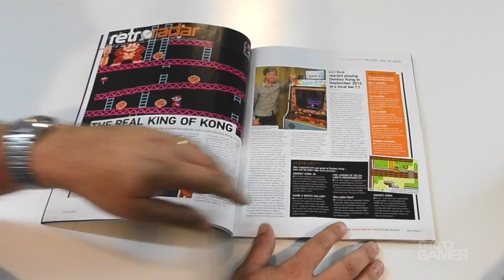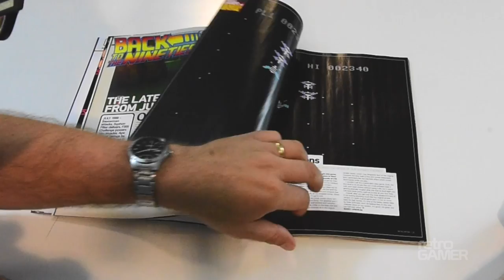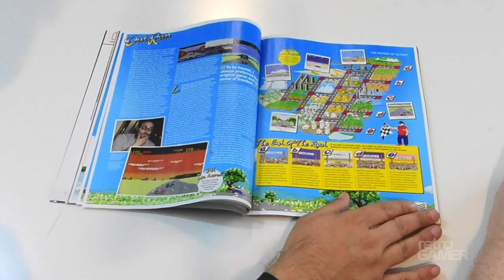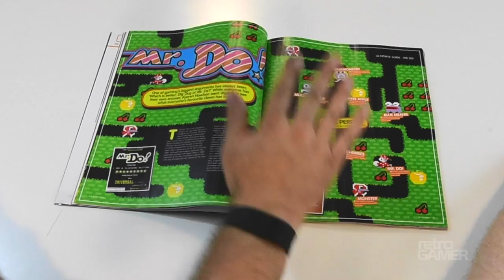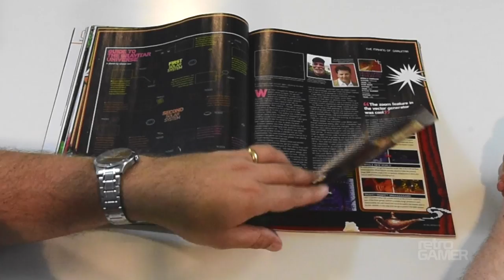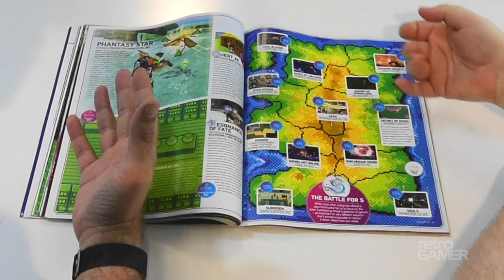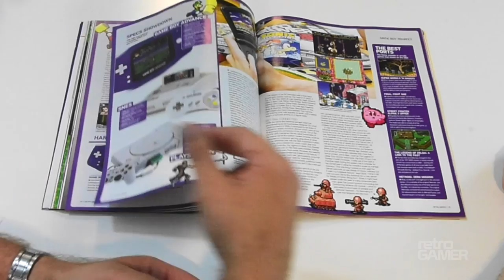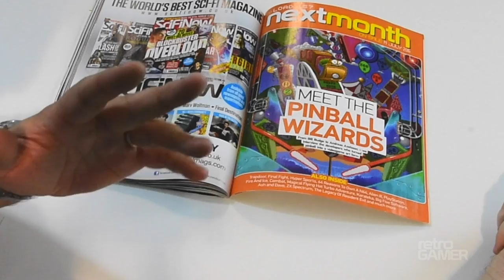Inside Retro Gamer - Issue 156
Join Editor Darran Jones and Senior Staff Writer Nick Thorpe as they discuss what you can expect to find inside Issue 156 of Retro Gamer magazine.

Or download the digital edition for your mobile or tablet